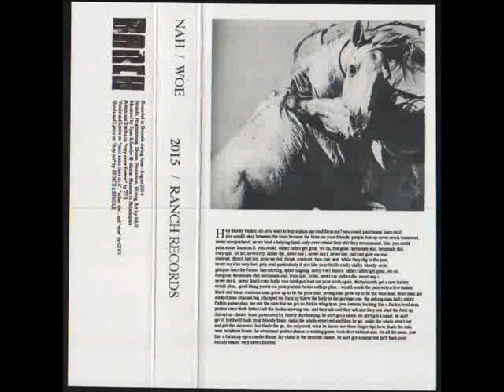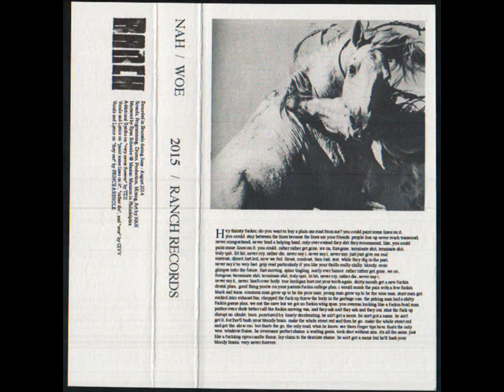Nah / WOE / Cassette Rip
Nah's 2014 Euro tour tape. A great blend of hip hop and electronic noise released by Ranch Records.

Tracks:
1. Paint Some Lines On It
2. Rather Die
3. Knelt Over Body
4. They Out
5. Born
6. Punctured By
7. Lonely, Decelerating
8. Woe
9. Very Never Forever